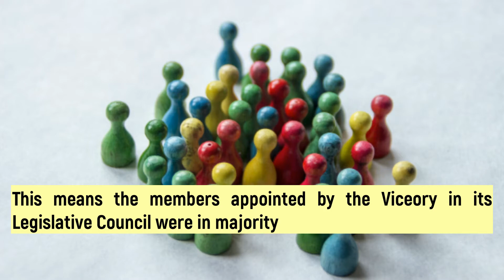Topic - 8: Government of India Act 1892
In laymanfacts, I have bought the important topics of Indian Polity that are required to prepared by the aspirants for the different Government Job exams.

I will upload short videos on each topic related to this chapter -1 - the different stages of development of the Indian Constitution so that it will help you memorize the basic and important points easily.

Listen Laymanfacts audio on